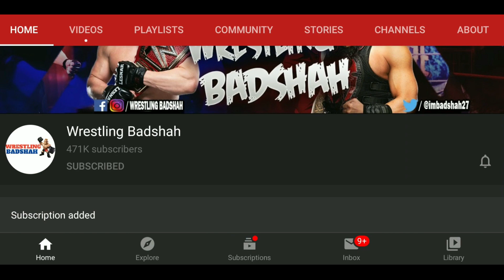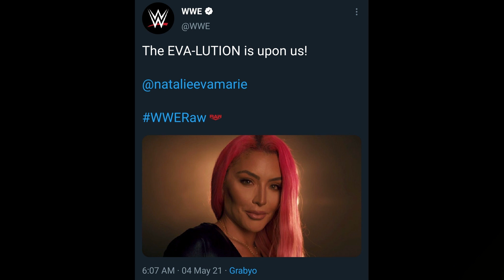Jinder Mahal Finally Returns to WWE!! Indus Sher & Jinder Mahal Team 🇮🇳 Roman Reigns NEW Theme Song!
Video Prime Topics are as follows:
1. Bobby Lashley def. Braun Strowman. In the aftermath, McIntyre took out Lashley and Strowman with Claymore Kicks.
2. WWE Champion Bobby Lashley to collide with Drew McIntyre six days before WrestleMania Backlash Triple Threat.
3. WWE confirms Eva Marie's return on RAW.
4. WWE reveals The Name of Roman Reigns New Theme Song.
5. Jinder Mahal Return to WWE Main Event Show.